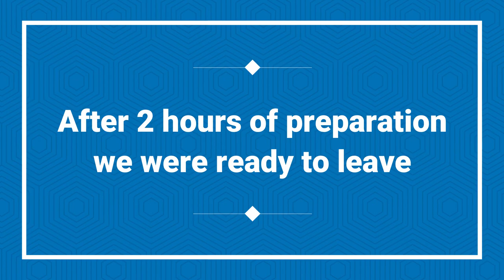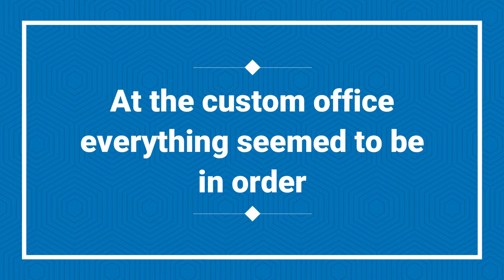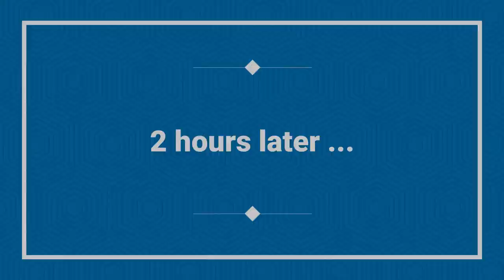World cycling - VLOG #20 - One day with 421adventure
Welcome to a special video in which we want to show you what a "typical" bike touring day is like. Initially, we wanted to film unique, from-the-road moments but the universe decided to give us a very different day ...

We're sure you won't be disappointed !

🚴🏻🚴🏻‍♀️ Remember that we are cycling for charity, find out more about who we're fundraising for here;

🚴🏻🚴🏻‍♀️ And the playlist with our "1.500 kilometres to happiness" series showing our last days before getting to the orphanage;

If you are a reader rather that a watcher, you'll absolutely love our blog (it's also full of great pictures!) Some reading ideas include;

🌏 You can also follow our steps LIVE (whenever possible) and find out where we are here;